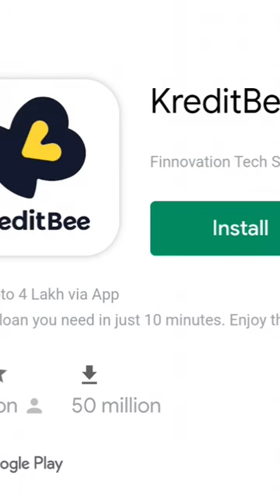mari muskie balam dukh bhagela